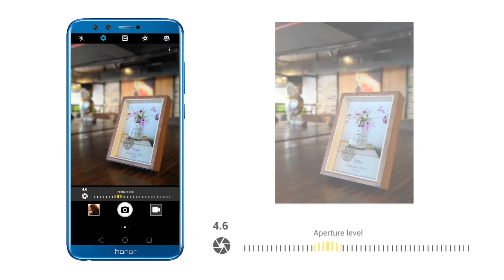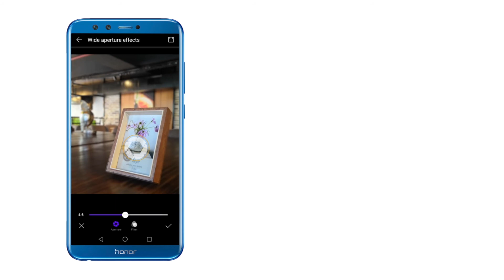Honor 9 Lite - Wide aperture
Snap first - Focus later. Special treat from Honor for bokeh lovers :)